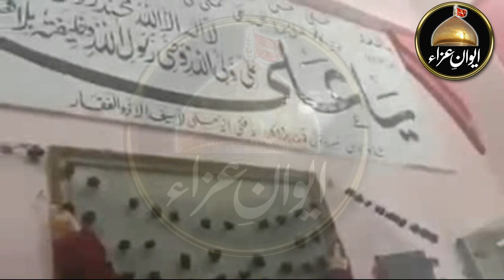BABA JADON DI ZAHRA | Noha Sain Rehman Faqeer (Late) | Viral noha 2023 | Awan e Aza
Noha:         BABA JADON DI ZAHRA
Reciter:      Sain Rehman Faqeer (Late)
Year:          2023
Video:       Awan e Aza

Sain Rehman Faqeer (Late) was one of the most senior and famous shia noha-khuwan (Reciter)

Awan e Aza is all about True Shia Faith.
Awan e Aza is Official Channel on YouTube. Our Major concern and aim is to promote azadari of Imam Hussain(as). in this channel you will see Different video speechs of many famous shia scholars and speakers from all around the world but specially from pakistan. we also provide live coverage.  Azadaari110 is our primery youtube channel and Awan e Aza is also another youtube official channel by Malik Khawar Abbas Awan.